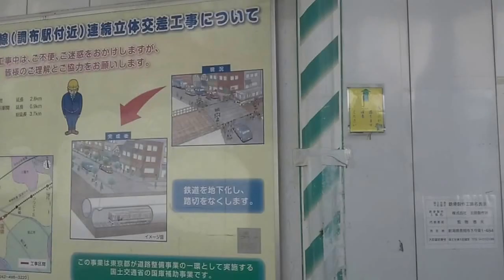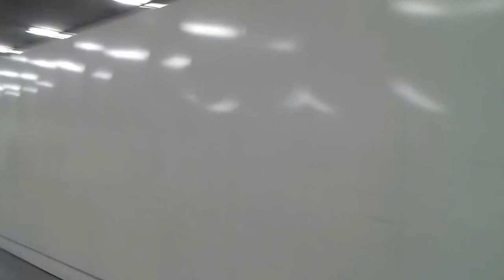【京王線調布駅】地下になった新しい調布駅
北口ロータリーから南北連絡通路を通り、南口から改札内までです。
地下になったのは2012年8月ですので、もう半年も経ってるんですね。
投稿日が撮影日です。

仙川駅周辺の様子(2017.7)、はコチラ

つつじヶ丘駅周辺の様子、はコチラ

【京王線】飛田給駅周辺の様子、はコチラ